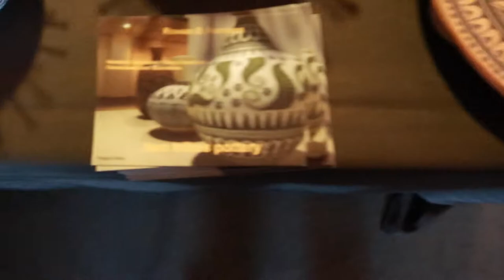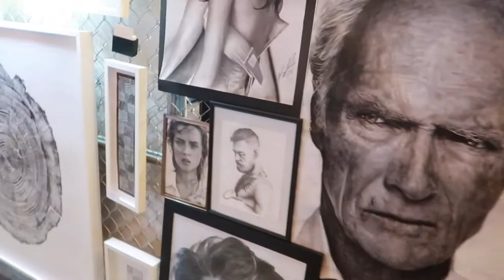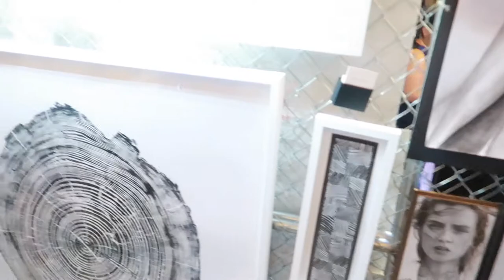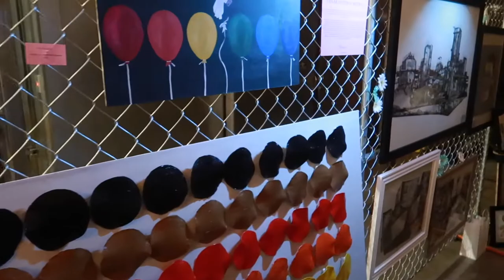Conception Art Show and a Dangerous Guard Dog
Come with me to check out my good friend Adam Santana’s artwork at the Los Angeles Conception Art Show and look at all other amazing artwork.

Gear

Canon G7X
SanDisk SD Card
Adjustable Tripod with Remote
MacBook Air
Car Phone Mount

Legalities